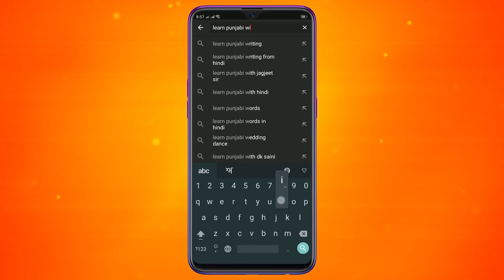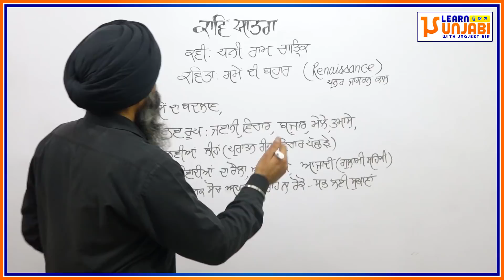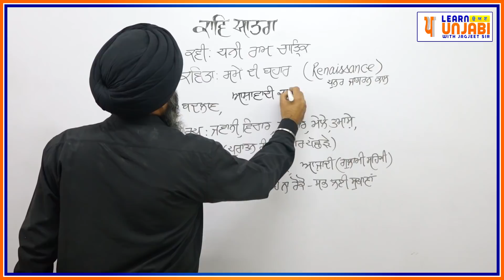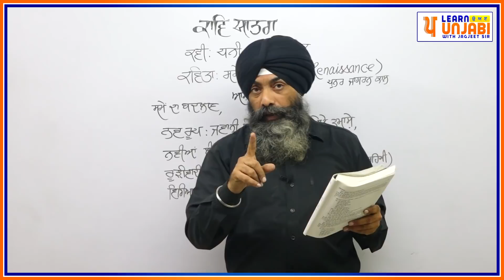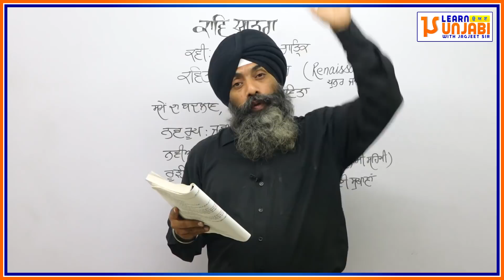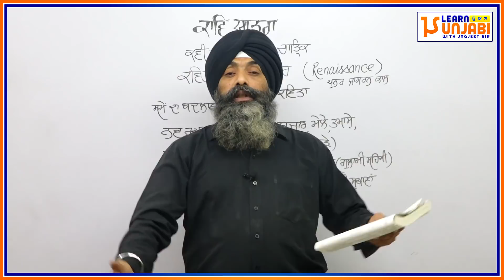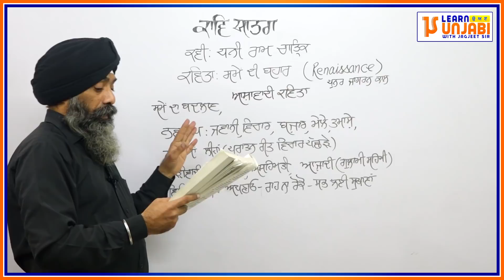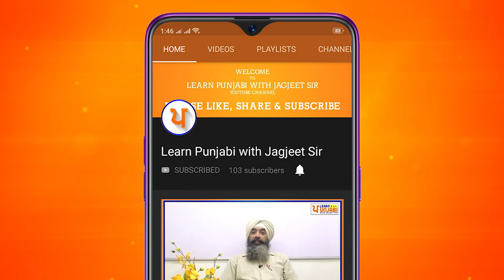LPO-82 | CBSE Class 12 | Kaav Yatra | Same Di Bahaar - Dhani Ram Chatrik